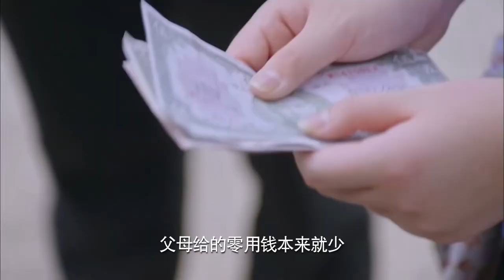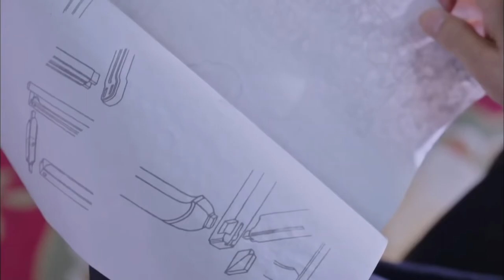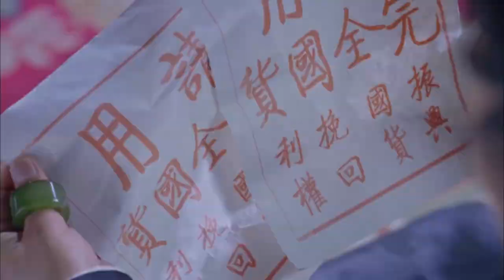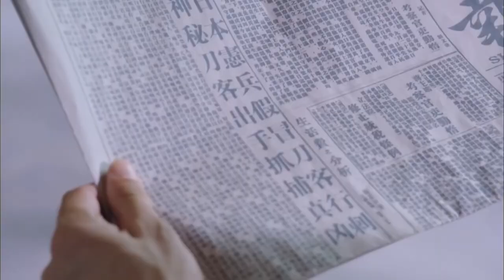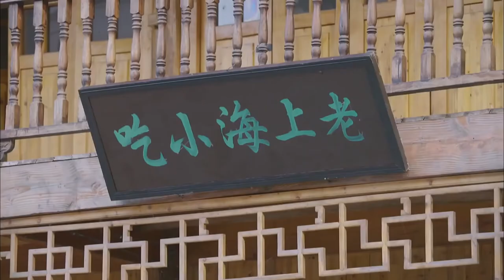經典抗戰劇【獵殺行動Aengers】EP20|硬漢錢泳辰滿門被日寇殺絕，為報仇習得絕世刀法，孤身與敵人展開各種生死對決！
【獵殺行動Aengers】每晚GMT+8 20:00准时更新4集

獵殺行動劇情介紹
1938年，流落於上海街頭的失憶青年小夏，因無意中救助了唐家長子唐漢清，被唐家老爺收為關門弟子，學習雕刻紅木家具。時值日軍侵占上海，目睹日軍暴行的小夏，逐漸恢復了記憶，他想起在南京大屠殺中，自己全家遭日軍滿門殺絕的慘痛經歷，便開始了復仇之路。殺了鬼子，報了家仇，小夏歸隱山林。不料恩人唐家因此遭難，小夏義無反顧出山解救。而後在愛國學生唐家小女兒唐漢彩等人的影響下，逐漸認識到國不存家何在的道理。最終，小夏從一個個人復仇者，成長為在共產黨引領下，為民族大義而戰的抗日英雄。